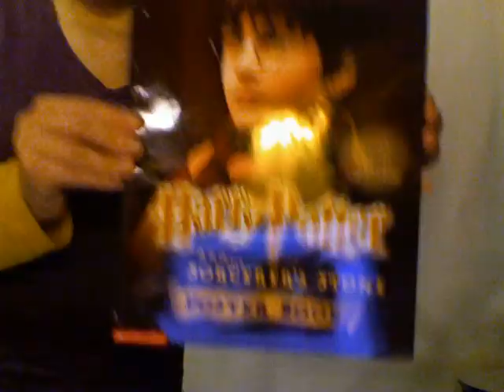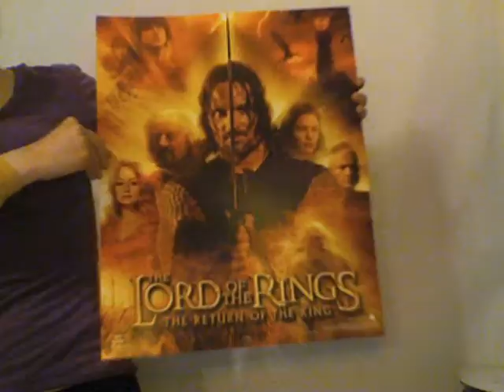The Geekdom of Me: PotC, HP, Nightmare Before Christmas, Star Wars, LotR Style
Most of the stuff I found in my room/closet/garage relating to Pirates of the Caribbean, Harry Potter, Nightmare Before Christmas, Star Wars, and Lord of the Rings.
BTW, friends I'm looking to get rid of certain items, so if anything pops out, tell me.